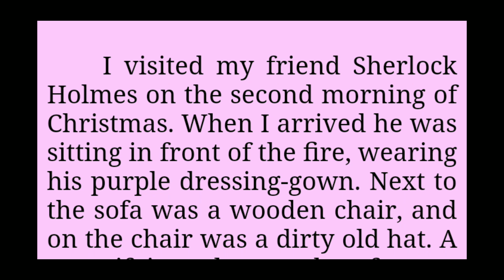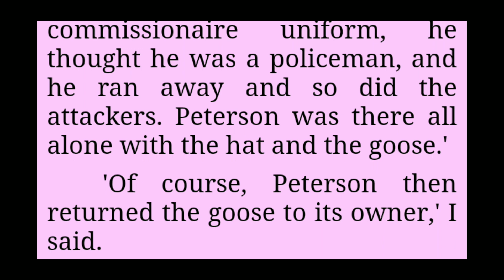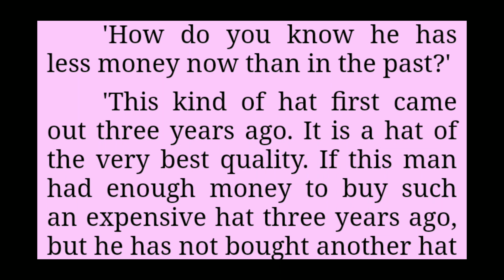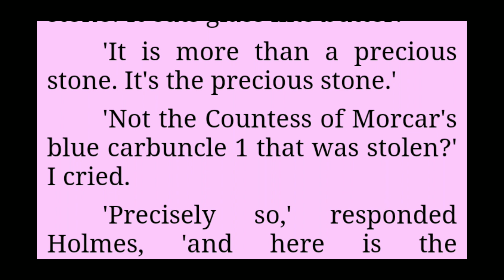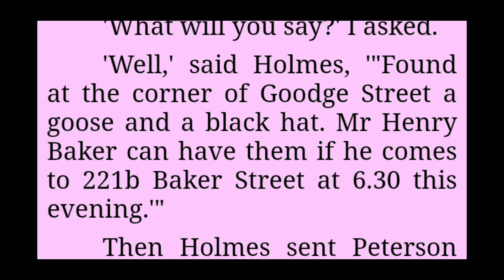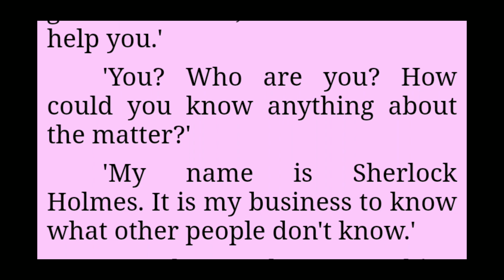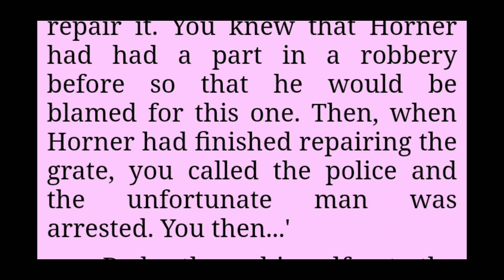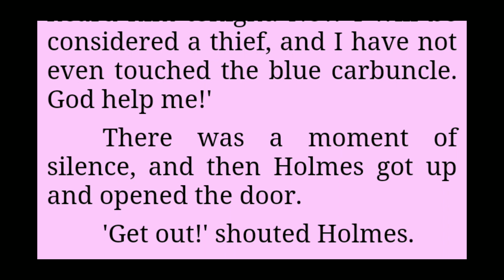The Adventure of the blue carbuncle @@Very intresting story , Improve your english by listening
Improve your english by listening this beautiful story of Adventure

it is best way how to learn and improve your english by listening easy story thoughts

Easy english sekho by hearing story thoughts

How to learn and improve your english skill by listening stories

Easy way how to learn and improve your english skill

It is good way how to learn and speak good english by listening good english stories

Easy english sekho by listening story